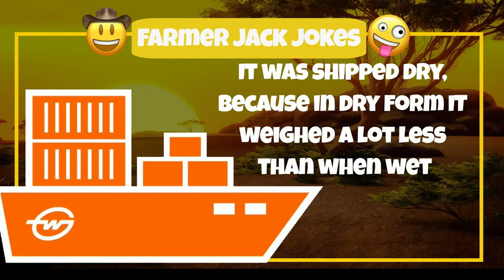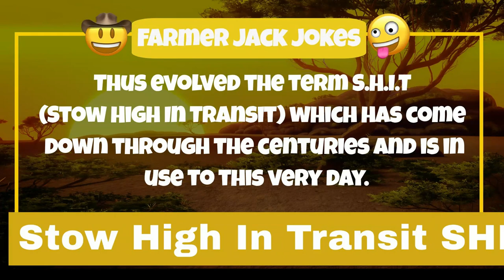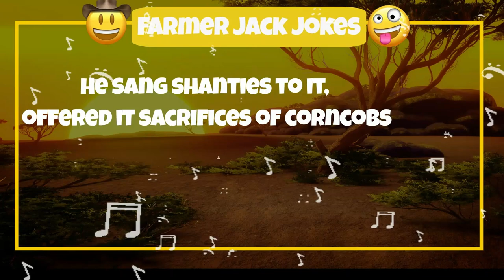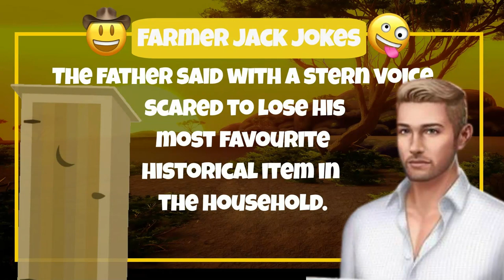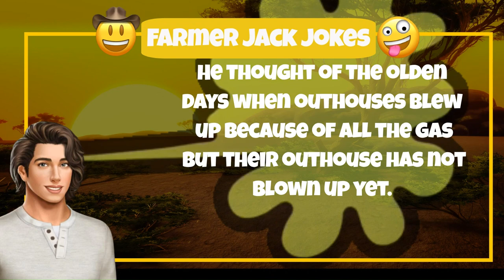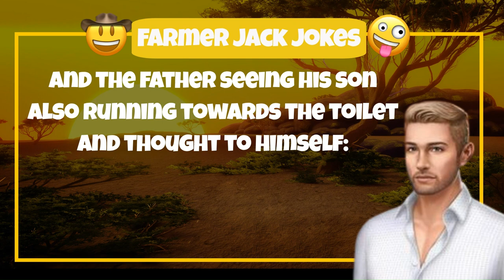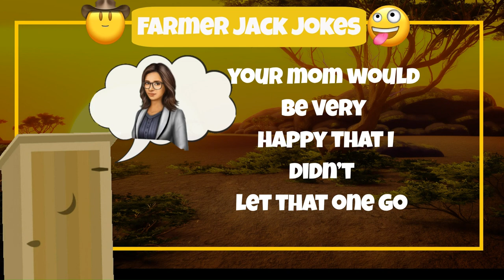🤣 O SHIT JOKE 🤣 Methane is explosive, WILL THE TOILET go BOOM?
🤣 O SHIT JOKE 🤣 Methane is explosive, WILL THE TOILET go BOOM? The best Joke Ever

Here is our GREATEST JOKE EVER told

Let me tell you a joke that is all about s-h-i-t

Many years ago In the 16th and 17th centuries, everything had to be transported by ship and it was also before the invention of commercial fertilizers, so large shipments of manure were quite common.

It was shipped dry, because in dry form I weighed a lot less than when wet, but once water (at sea) hit it, not only did it become heavier, but the process of fermentation began again, of which a by-product is methane gas of course…

As the stuff was stored below decks in bundles you can see what could and did happen.

Methane began to build up below decks and the first time someone came below at night with a lantern, BOOM!
Several ships were destroyed in this manner before it was determined just what was happening.
After that, the bundles of manure were always stamped with the instruction “Stow High In Transit” on them, which meant for the sailors to stow it high enough off the lower decks so that any water that came into the hold would not touch this volatile cargo and start the production of methane.

Thus evolved the term SH*T (Stow High In Transit) which has come down through the centuries and is in use to this very day.

Alright so buckle up, the history was just the appetizer, now let’s serve the comedian main course!

As it was still in the olden days where farmers had not discovered the new technology of toilets and still used outhouses. This one farmer wasn't just fond of his outhouse, he worshipped it. He sang shanties to it, offered it sacrifices of corncobs, and swore it was responsible for everything from bumper crops to his prize-winning rooster singing like Beyoncé.
And one day this farmers son got a girlfriend from the city where toilets were upgraded till the level where it flushes when you are done, the kind of toilet that songs lullabies to you. the son wanted to bring his girlfriend home to meet the parents. But here was one thing that stopped him… his father’s outhouse.
So, this son went to his parent’s house on this farm and told them about this girl that he wanted to bring home but the only problem is the outhouse.
“Oh no, there is no way I will be getting rid of the outhouse! We use it when nature is calling and I use it every morning to plan on how I will be managing this farm to keep it on its legs, so no there is no way that I will install a high technology toilet for only that reason.”
The father said with a stern voice scared to lose his most favorite historical item in the household.
So, the son went to the mother with hope in his pockets, to maybe convince her to replace the outhouse for a new toilet.

Will the Outhouse Toilet go BOOM.